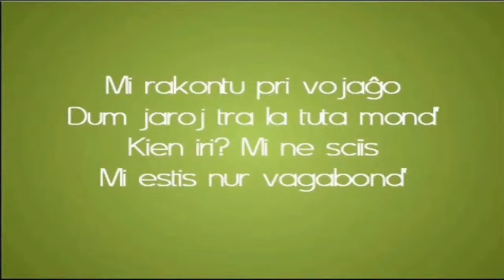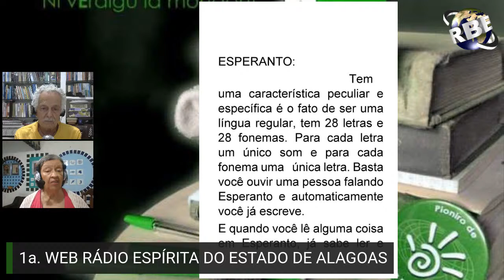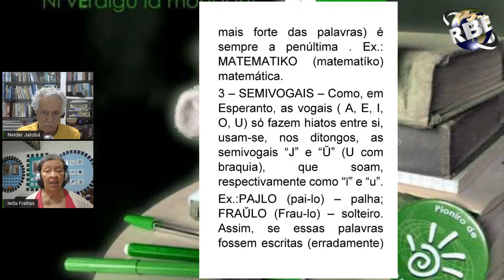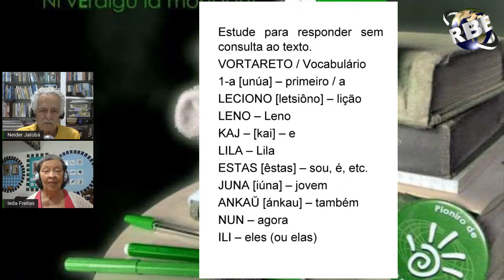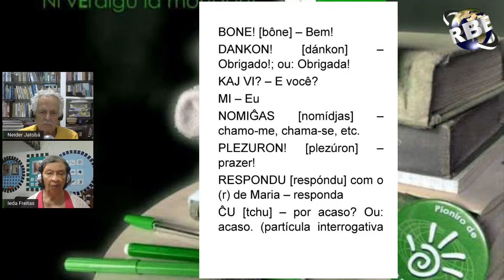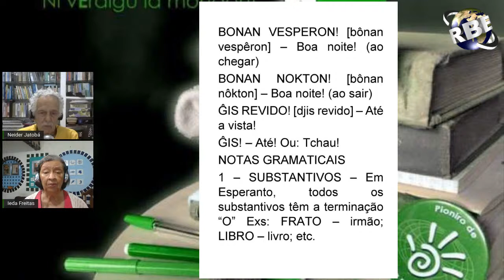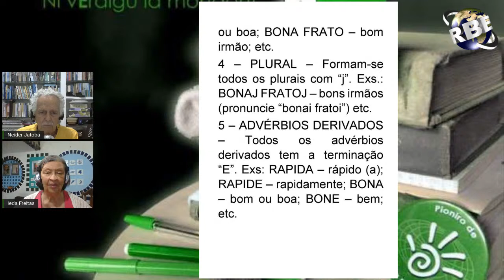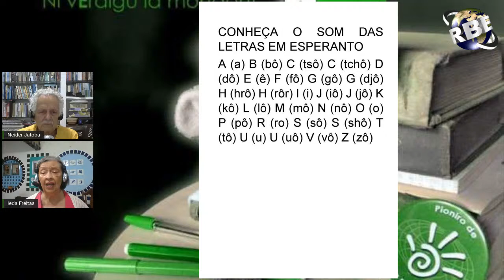CONVERSANDO COM O ESPERANTO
Apresentação: Neider Jatobá e Iêda Freitas